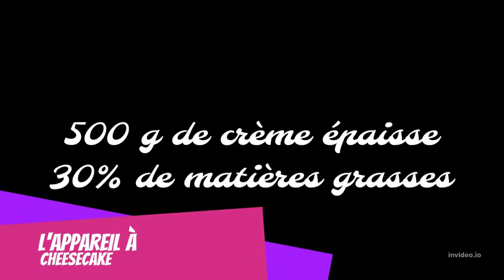CHESSECAKE AU CITRON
Pour la base au BISCUIT :

- 200 g de biscuit
- 80 de beurre fondu

Pour l'appareil à cheesecake :

- 300 g de fromage à tartiner (philadelphia)
- 500 g de crème épaisse 35 % MG
- 130 g de sucre
- 4 oeufs
- les jus et les zestes de 2 citrons verts.